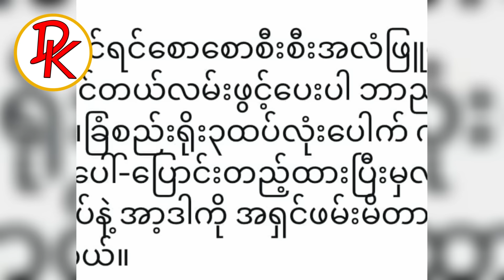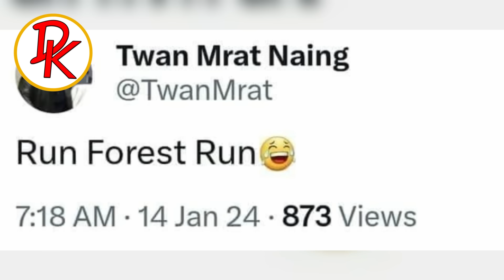Doe Khit News ၏ ဇန်နဝါရီလ ၁၅ရက်၊ ညနေ၅နာရီ နောက်ဆုံးရအထူးသတင်း